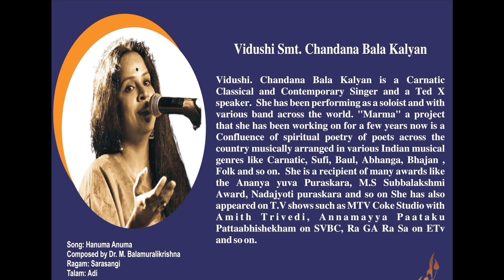Hanuma Anuma | Sarasangi Ragam | Adi Talam | Vidushi Smt. Chandana Bala Kalyan #5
Song: Hanuma Anuma
Composed by Dr. M. Balamuralikrishna
Ragam: Sarasangi
Talam: Adi
Mridangam
Shri. K.Dakshinamurthy Pillai Son of Kalaimamani Shri T.S.Kadirvelu Pillai He is a M.A.(Distinction holder) in Mridangam From Bridge Academy Chennai and is a Graded Artist in All India Radio Mumbai. He has been performing for the past 15years for dance and music recitals all over the world.
Violin
Sow. Mangala Vaidyanathan is a leading violinist based in Mumbai. She is the daughter of great Vidwan GANABHOISHANAM Sri P Vaidyanatha Bhagavathar. She is the student of great Vidwan SANGEETHABHOISHANAM Shri T.S.Krishnaswamy Bhagavathar. She has accompanied leading musicians like Aruna Sairam, Sikkil Mala Chandrashekhar, Maharajapuram Ramachandran for concerts Sri kripanandavariar swamigal, Sri Aravamudachariar,Sri Dushyant Sridhar,Smt Vishaka Hari, Smt Suchitra Aravind to name a few for Sangeetha Upanyasam Vani Ganapathy, Meera Dahanu, Meenakshi Seshadri, Malvika Sarukkai, Leela Samson and many more leading classical dancers of Bharatnatyam, Kuchpudi, Mohiniattam, Kathak and Odissi dance formsShe has been awarded the title of SHANMUKHA SANGEETHAMANI.

The Mastero's own composition ' Hamuma anuma oh manama-hanuma namame. A unique aspect of this Sarasangi piece is that as many times as the syllable maa occurs in the song, the corresponding swaram is madhyamam. Hanuman is the musician of musicians, Balamuralikrishna observed as he explained what prompted him to write this song

To elaborate on the uniqueness of this song, composition is the exploring of swaraksharam. This means the melodic note and the akshara in the Sahitya are the same syllable. So, everywhere  there is a 'ma' in the Sahitya, it lands on the swara sthana 'ma'. The beauty of the construction of composition lies in this aspect.

Hailing Lord Hanuma to extend mental & physical strength and not let the mind have any doubt about Hanuman's grace.  'Anumanam manuma', ( doubt, stop )  which literally means stop doubting and believe that he is always with the one to clear all woes.

Vidushi Smt. Chandana Bala Kalyan Vidushi. Chandana Bala Kalyan is a Carnatic Classical and Contemporary Singer and a Ted X speaker. She has been performing as a soloist and with various band across the world. "Marma" a project that she has been working on for a few years now is a
confluence of spiritual poetry of poets across the country musically arranged in various Indian musical genres like Carnatic, Sufi, Baul, Abhanga, Bhajan Folk and so on. She is a recipient of many awards like the Ananya yuva Puraskara, M.S Subbalakshmi Award, Nadajyoti puraskara and so on She has also appeared on T.V shows such as MTV Coke Studio with Amith Trivedi, Annamayya Paataku Pattaabhishekham on SVBC. Ra GA Ra Sa on ETV and so on.

Smt. Padma Tatapudy sincerely thanks & appreciates Mr. D.V.Mohana Krishna, (disciple of Dr. Balamurali Krishna in the Guru-Shishya Parampara ) for his consistent support and guidance.